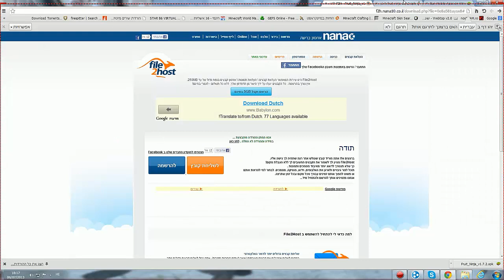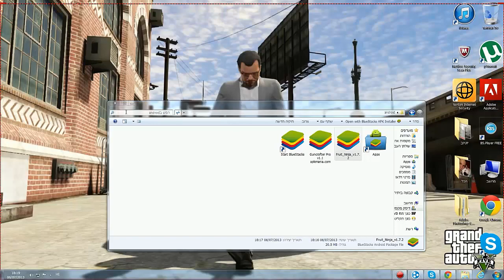איך להריץ משחקים של אנדרויד על המחשב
אפשר גם וואטסאפ